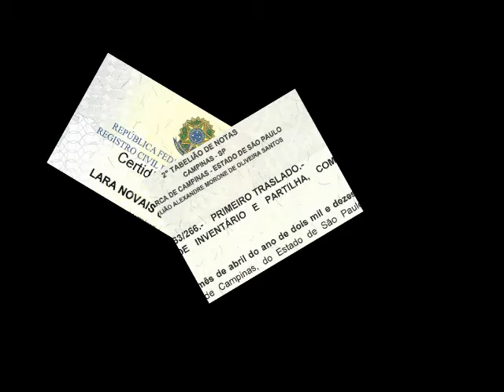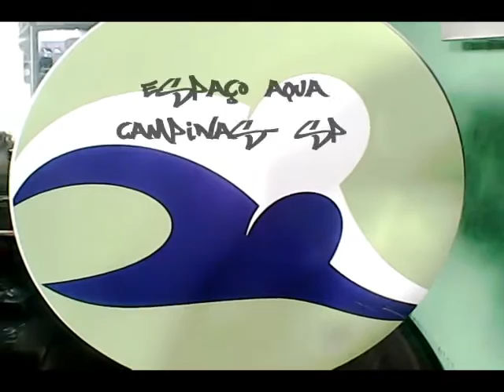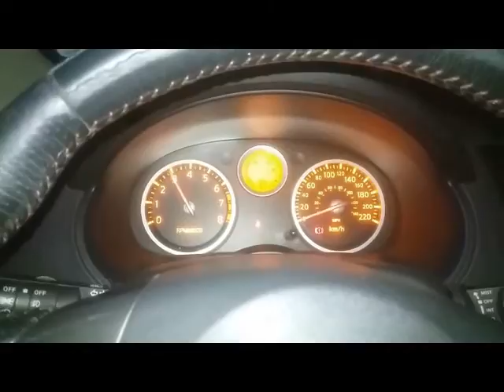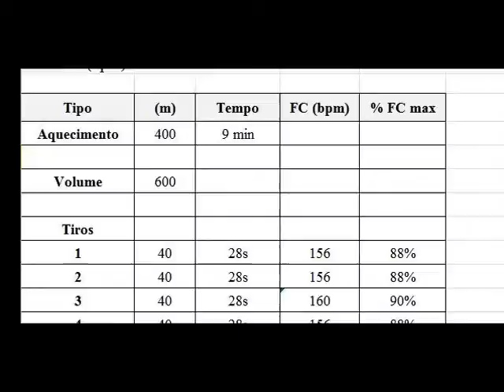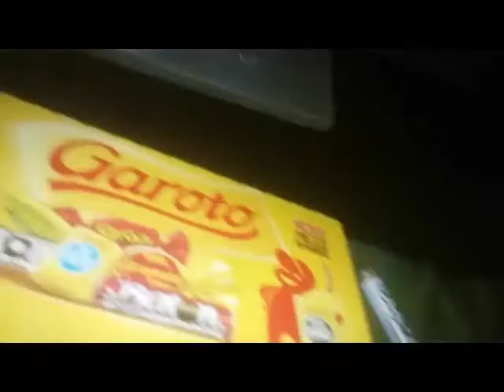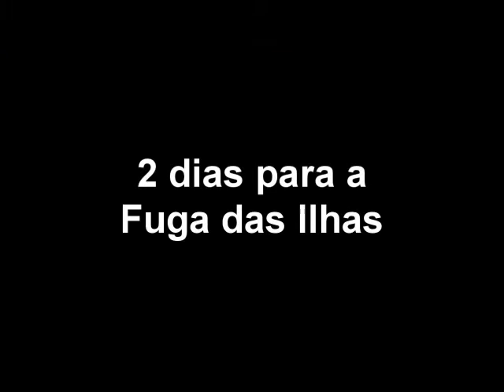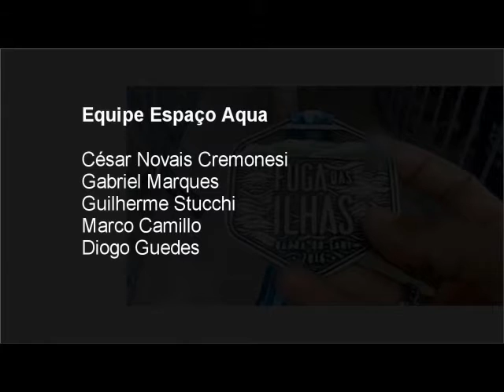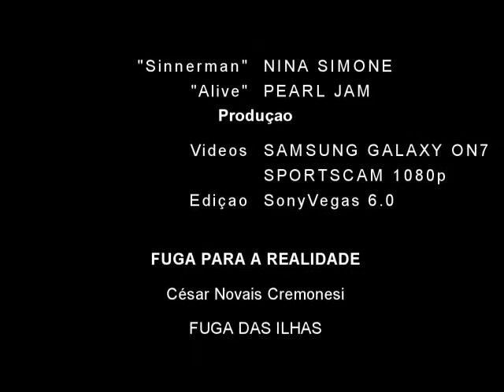Fuga para a Realidade (Fuga Das Ilhas 2016)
Minha participação na travessia marítima Fuga Das Ilhas de 2016.

Esta é uma história de superação que gostaria de dividir com todos. Meu objetivo é de influenciar pessoas, nem que seja só uma, ajudar os que precisam superar situações difíceis em suas vidas. Que vejam neste documentário que há saídas.

Estou certo de que muitos não assistirão, por diversos motivos. Estou certo, também de que quem precisa assistir será atraído por ele. Então peço que, mesmo que não assista, COMPARTILHE esta publicação. Alguém de sua rede de relacionamento pode estar precisando assistir algo assim.

Obrigado. César.